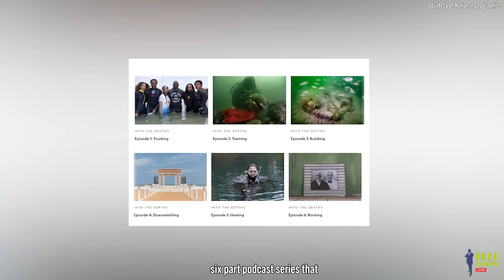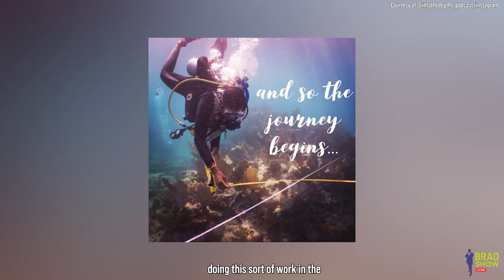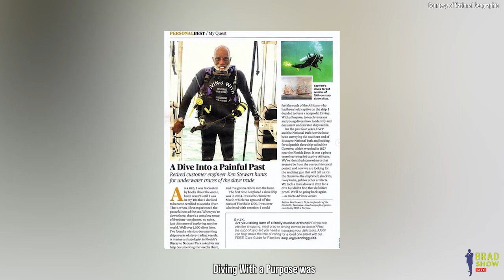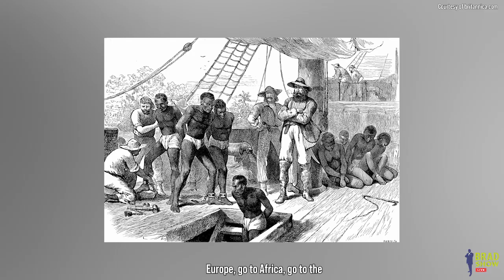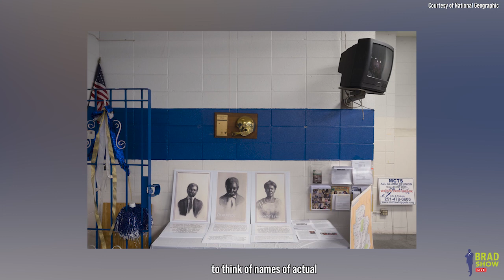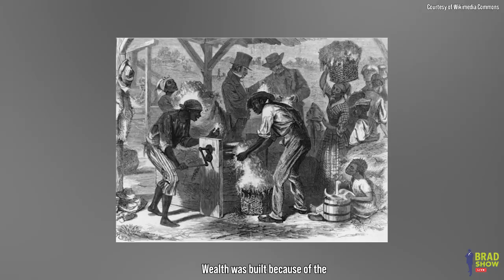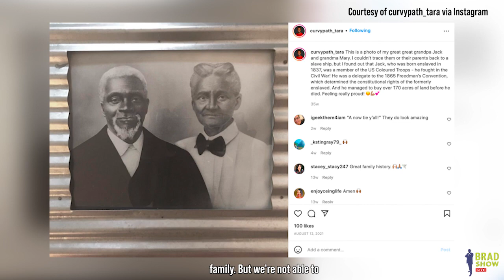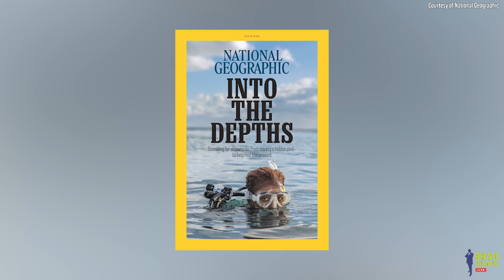Tara Roberts, Host & Executive Producer, "Into the Depths" Podcast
Tara Roberts is the Host & Executive Producer of the National Geographic Podcast, "Into the Depths", which documents black divers and marine archeologists searching for slave trade shipwrecks in order to preserve the history of the African Diaspora. The National Geographic Explorer joined Brad to discuss the project and how it changed her life, and her perspective on African and African American identity.

"Into the Depths" podcast is available on Apple Podcasts and wherever podcasts are streamed. You can learn more on the National Geographic The March issue of National Geographic Magazine is available online at natgeo.com

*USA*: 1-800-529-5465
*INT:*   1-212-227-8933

🏢 VISIT
Law Offices of Spar Bernstein
225 Broadway, 5th FL
New York, New York 10007